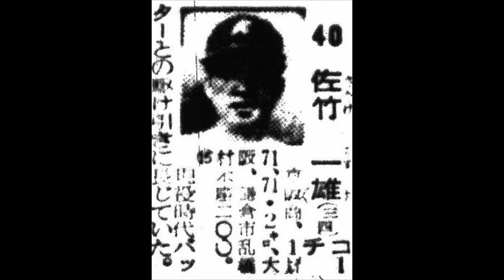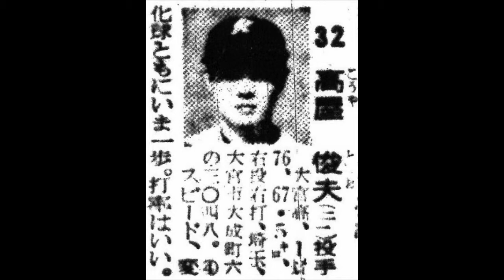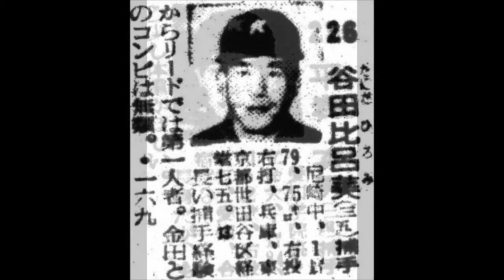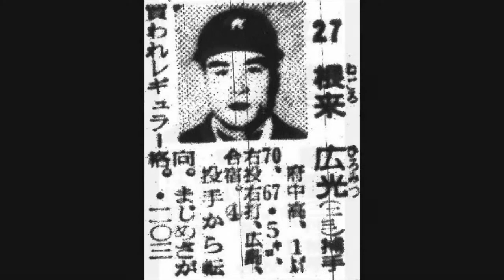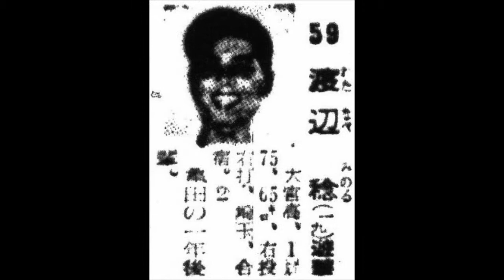１９６０年 国鉄スワローズ 選手名鑑